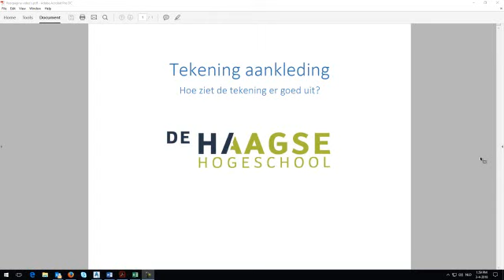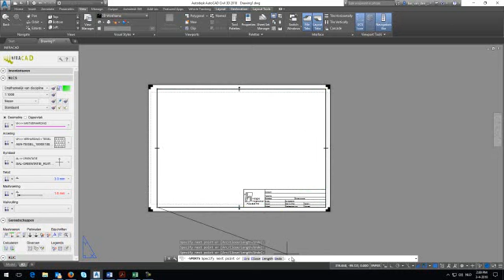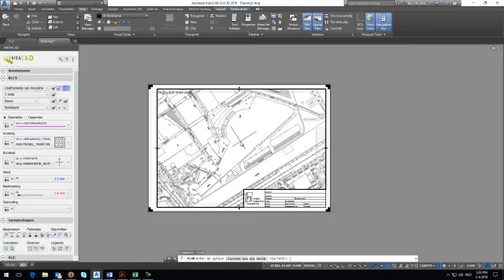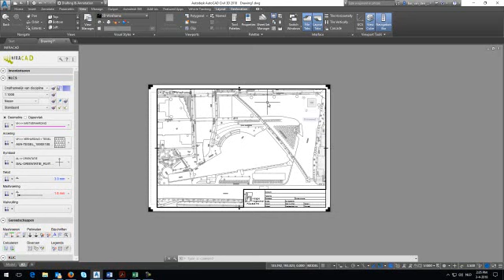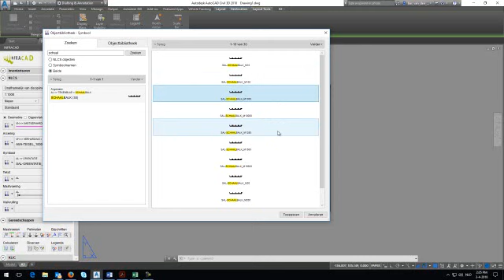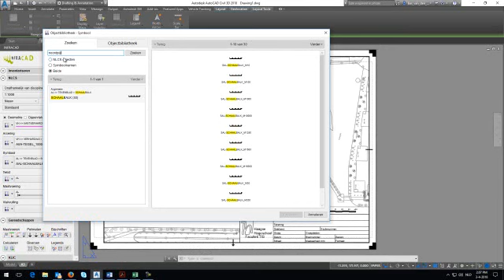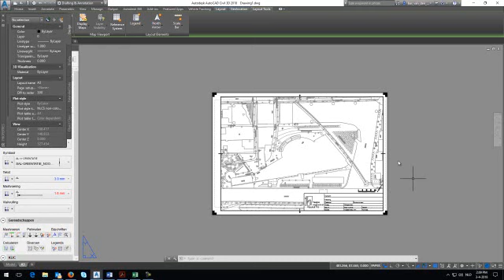Aankleding tekening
UCS, PLAN, Schaalbalk, Noordpijl